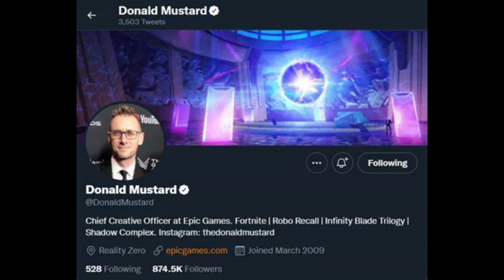evidence which tells that next season is chapter 3 season 1